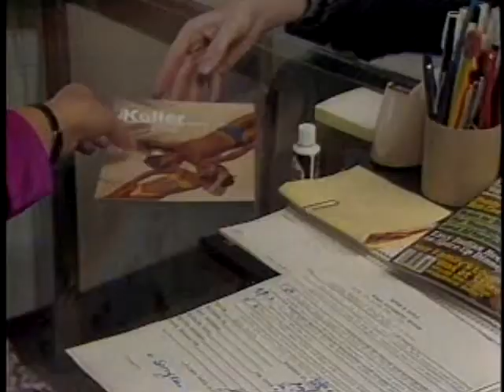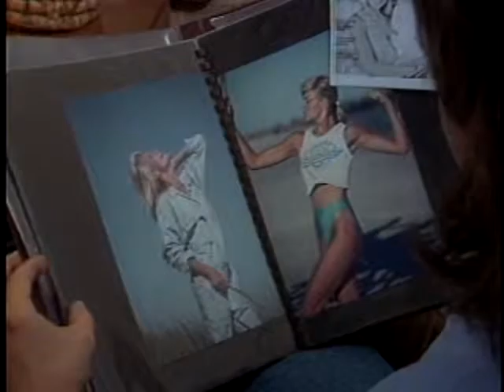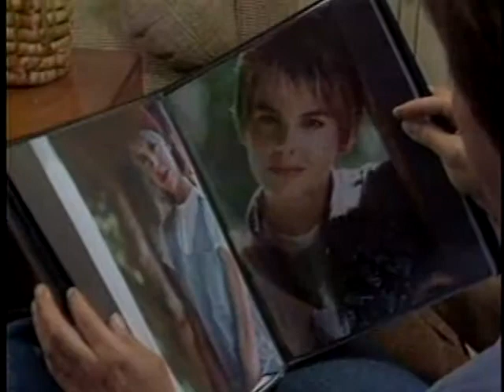Michael Keller (32 01) Part 1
Photographer Michael Keller introduces us to his shoot for the magazine Women's World.